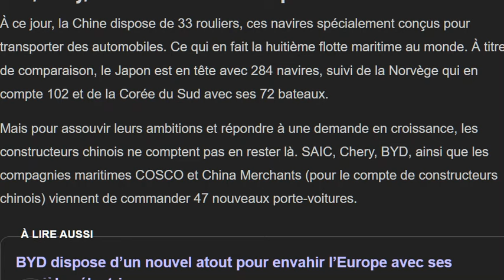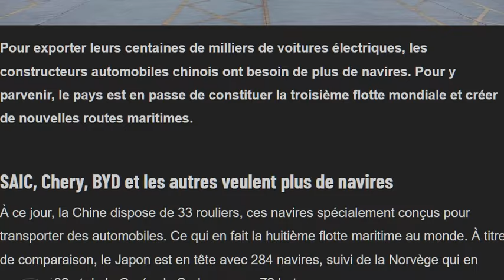Chine : des dizaines de navires transporteurs de VE vont être commandés pour envahir l'Europe